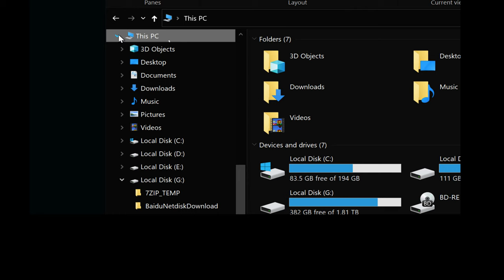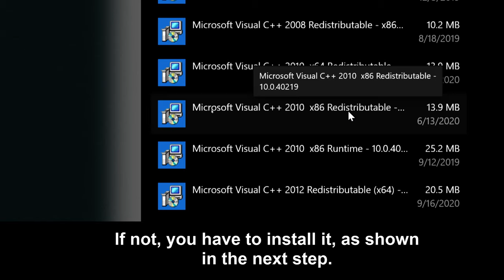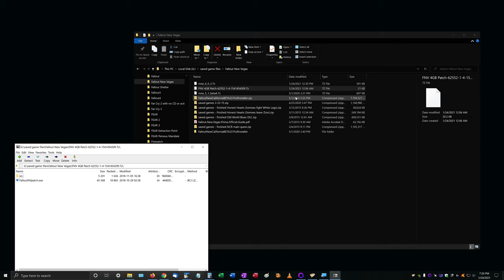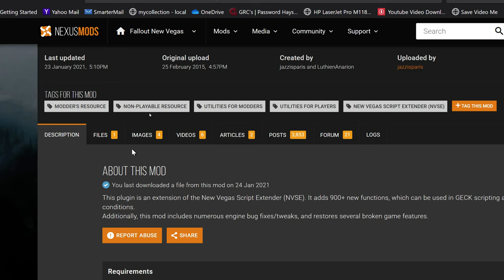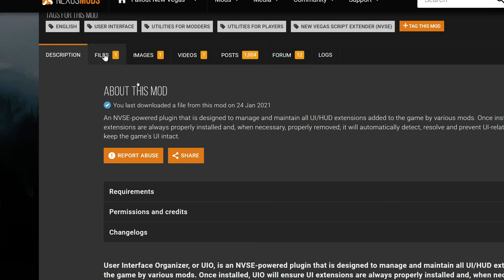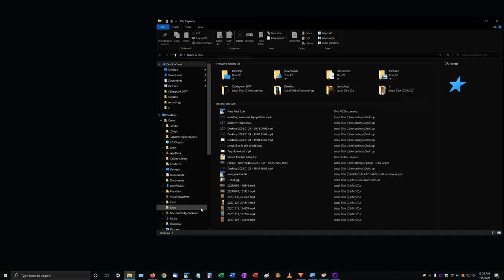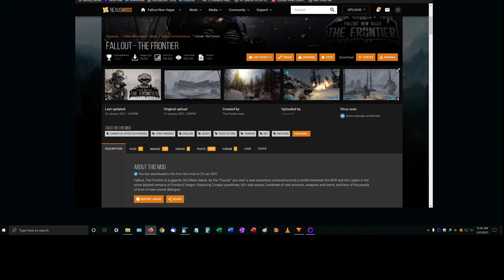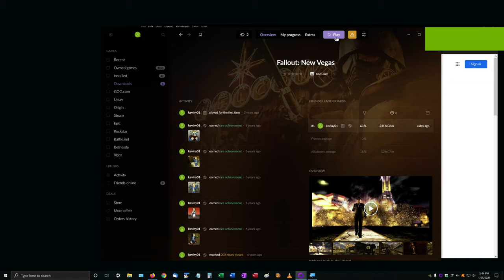Fallout: The Frontier - installation and gameplay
Fallout: The Frontier is a fan-made megamod released on Jan-15-2021.  It requires Fallout New Vegas Ultimate Edition from Steam or GOG and a host of other mod components listed below.  There is no automated installation, and every component must be manually installed, some with mod manager.

This video does not cover the use of mod managers, since it is a big topic in itself.  Popular mod managers include Vortex ), Mod Organizer 2 ), Wrye Bash ), and others.  My video assumes your mod manager is already installed and configured properly.

The main game mod is 12 gigabytes in size, and it takes about 3 hours to download from Nexusmods if you don't have a paid membership.  Paid members of Nexusmods can download at unlimited speed.

** Steps 1-4 require manual installation **

1. 0:21 Download and install Fallout New Vegas plus all its DLC if you haven't already.  Both GOG and Steam versions work with Fallout: The Frontier.  The GOG version is used for this video.

3. 1:00 Check if your PC has Visual C++ Redistributable installed.  If not, download and install it.  This component is widely used on Windows PCs, and is required by several components on this list:

4. 1:55 Download and install NVSE and 4GB Patcher.  NVSE is used in many New Vegas mods including this one.  4GB Patcher is required for Fallout: The Frontier:

** Steps 5-12 may be done via a mod manager.  Vortex is used for this video **

5. 3:45 Download and install Johnny Guitar NVSE.  This enhances NVSE, and is a required component for Fallout: The Frontier:

6. 4:33 Download and install JIP LN NVSE  This also enhances NVSE's features, and is a required component for Fallout: The Frontier:

7. 4:54 Download and install UIO  This is an UI management mod required by Fallout: The Frontier:

8. 5:10 Download and install NVAC - New Vegas Anti Crash.  This is an optional component that prevents crashing in Fallout New Vegas:

9. 5:33 Download and install OneTweak.  This is an optional component that adds borderless window setting, which allows Alt-Tabbing without crashing the game:
For this to work at resolutions above 1920x1080, the game's INI file needs to be modified, as shown in the video.

10. 7:11 Download and install the Fallout: The Frontier mod itself:
This is a 12GB download at slow speed for free members.  You need to pay for a membership plan at the Nexusmods website to download at full speed:

11. 7:41 Make sure the "load order" is correct for the various plugins in your mod manager.  The original Fallout New Vegas plugin should be first, followed by the Frontier plugin, followed by the Frontier's hotfix plugin.

14. 8:20 Launch the game as you normally do in the Steam or GOG launcher.